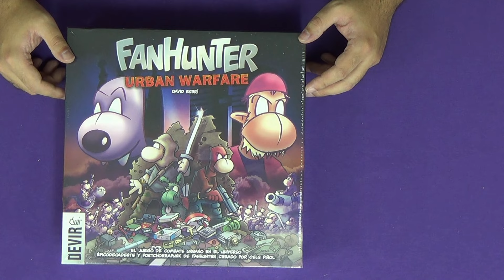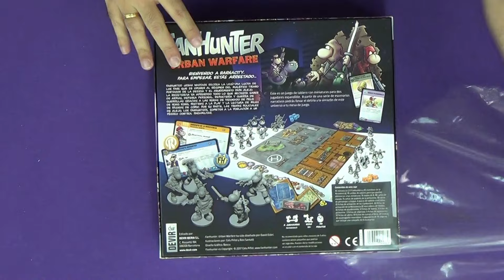Abriendo Fanhunter Urban Warfare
Abrimos la caja de Fanhunter Urban Warfare.